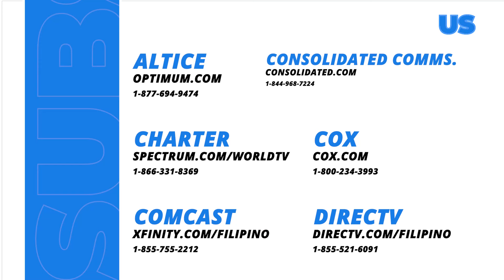Black Rider: Edgardo, tuluyan nang inaresto! (Episode 110)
Aired (April 9, 2024): Kinumpirma ng pangulo sa publiko na tuluyan nang inaresto ang pinuno ng sindikatong Golden Scorpion na si Edgardo Magallanes dahil na rin sa tulong ni Senator William.